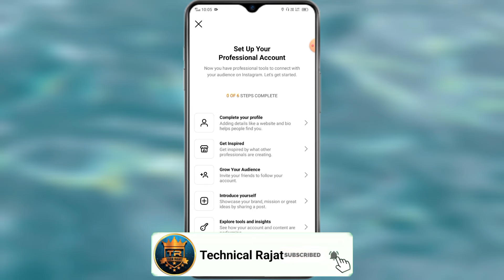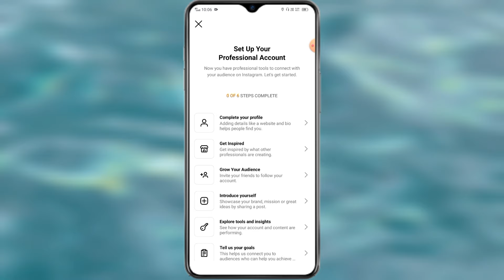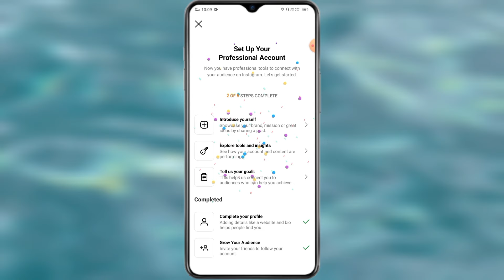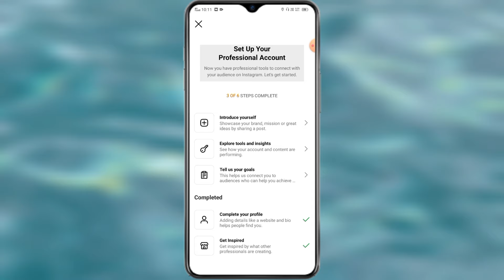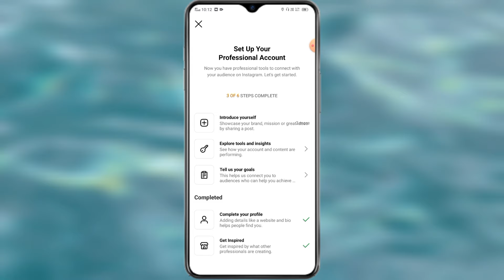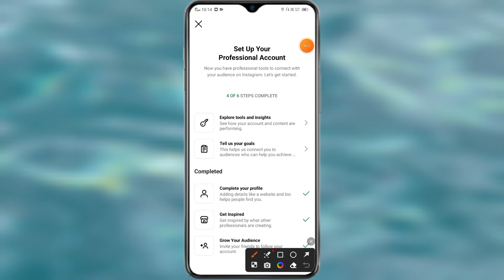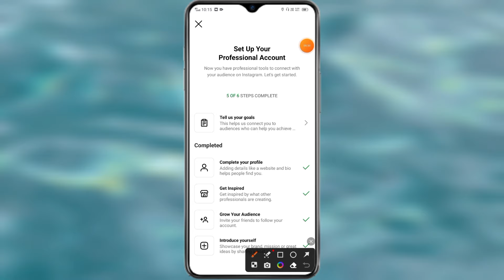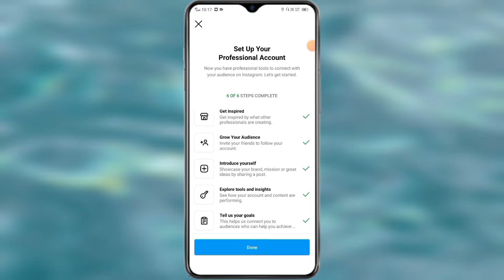How To Complete Instagram Professional Account 0 Of 6 Steps || Setup Your Professional Account